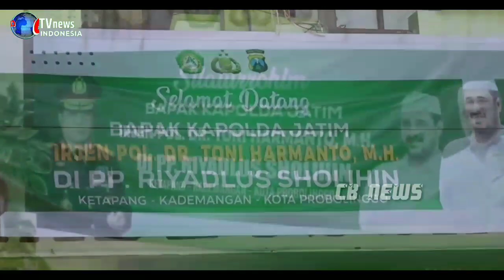KAPOLDA KUNJUNGI PP RIYADLUS SHOLIHIN PASCA BERI BANTUAN AIR MINERAL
Kunjungi Ponpes Riyadlus Solihin, Kapolda Jatim Bangga Atas Banyaknya Minat Santri Yang Ingin Menjadi Polisi.

Paska pemberian bantuan air mineral kepada masyarakat Pulau Gili Ketapang Probolinggo, Kapolda Jatim irjen Pol Dr Toni Harmanto MH, mengunjungi Pondok Pesantren Riyadlhus Solihin Kecamatan Kademangan Kota Probolinggo, rabu (11/01/2023).

Turut hadir dalam kegiatan tersebut antara lain Walikota Probolinggo Habib Hadi Zaenal Abidin, Kapolres Probolinggo Kota AKBP Wadi Sa'bani, Ketua DPRD Kota Probolinggo Abdul Mujib, dan PJU Polda Jatim.

Dalam kunjungan tersebut Kapolda Jatim beserta Rombongan, disambut oleh Pengasuh Pondok Pesantren Riyadlhus Solihin Habib Ali Zaenal Abidin Bin Muhamad Al habsyi, dan langsung melaksanakan sholat berjamaah.
Kapolda Jawa Timur merasa bangga dengan banyaknya santri yang berminat menjadi anggota Polri.
saya secara pribadi sangat bangga, ternyata dalam lingkungan pondok juga banyak yang berminat  menjadi abdi negara, dan Saya berpesan kepada adik adik santri, agar selalu menjaga keimanan dan tekun belajar di lingkungan pondok, tetap bentengi diri dengan keimanan, dengan semakin majunya perkembangan jaman khususnya bidang tekhnologi. Kapolda juga menitipkan pesan kepada para pembimbing santri, untuk memberikan ilmu dan bimbingannya kepada para santri.
kami titip pesan untuk menjaga adik adik kita yg merupakan penerus bangsa, jangan pernah bosan memberikan bimbingan untuk masa depan adik adik santri. Saya juga berharap kepada para santri agar jangan sampai menyentuh barang haram narkoba, karena narkoba merupakan sumber perusak generasi muda bangsa, dan Tak lupa tolong doakan kami dalam pelaksanaan tugas kepolisian khususnya di Jawa Timur, jangan sungkan sungkan memberikan kritik maupun saran kepada kami, karena polisi adalah milik  masyarakat.

Mamad Abdullah dan Gogon harum koresponden CB news Indonesia mengabarkan dari kota Probolinggo Jawa timur.

(@CB TV NEWS INDONESIA)